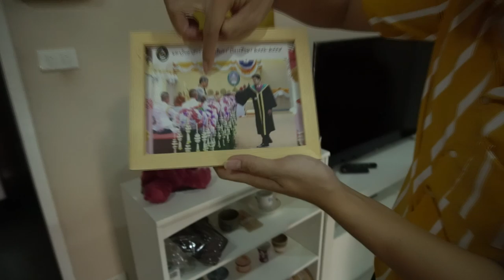เสือรีวิวบ้านราคา7หลัก!!..โชว์รองเท้าแรร์!